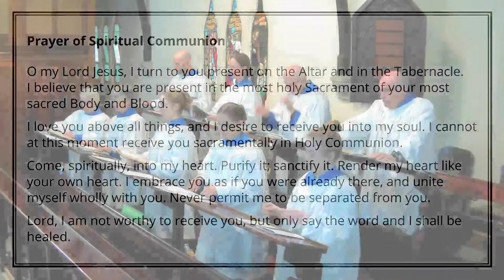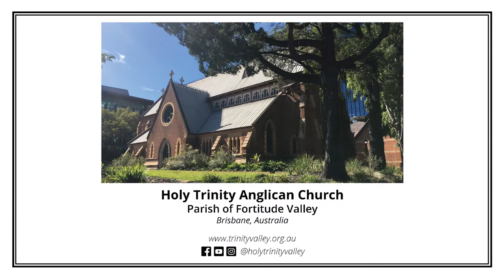20230528 Day of Pentecost